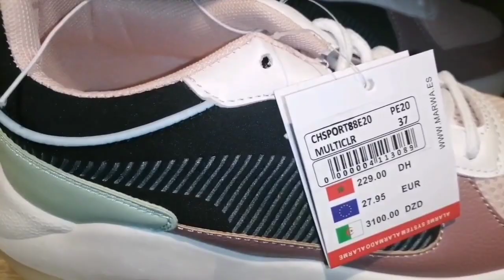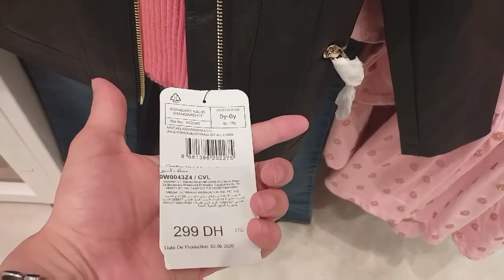جولة في متجر مروة تخفيضات 70 % راس السنة boutique marwa promotion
Boutuque marwa

solde - marwa,جديد ملابس ربيع 2019 من solde - marwa,دويرة في marwa,solde m

تخفيضات_مروى#
عروض_مروى#
promotion 2020
تشكيلة رائع
bassatat om marouane

# Promotion_marjane
 جديد_الاحذية
جديد_الملابس
ملابس_شتوية
احذية_شتوية
 بنطوفات_بيجامات ،تخفيضات_مرجان
عروض_هميزات
هميزات_2020
عروض_مرجان
promotion_maroc
mrjane_promotion
اوني_راقية
جولةمعي
منظمات_اواني
اوني_رخيصة
جديد_الاواني
عروض_واختيارات
جديد_العروض
تخفيضات_هذاالشهر
تخفيضات_خطيرة
عروض_خطيرة،تخفيضات_مرجان
عروض _مرجان
هميزات_2020
لا تنسوا دعم القناة بالاشتراك في القناة وتفعيل الجرس للتوصل بكل ماهو جديدوشكرا
جولة فمرجان
مباشرة من مرجان
تخفيضات مرجان
اكتشفوا جديد عروض مرجان
هميزات معقولة